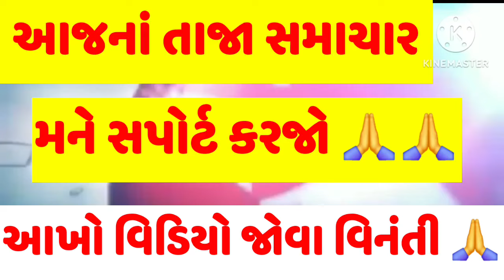BREAKING NEWS | AAJNA GUJARAT SAMACHAR LIVE | HEAVY RAIN FORECAST/CYCLONE NEWS/GUJARAT SAMACHAR LIVE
વરસાદના_લાઈવ_સમાચાર,
વરસાદના_તાજા_સમાચાર,
વરસાદના_આજનાં_તાજા_સમાચાર,
ભારેથી_અતિભારે_વરસાદની_આગાહી,
સાયક્લોનિક_સરકયુલેશન_સિસ્ટમ,
વરસાદના_સમાચાર,
આગાહી,
હવામાન_વિભાગની_આગાહી,
હવામાન_વિભાગ,
હવામાન_વિભાગ_ની_સૌથી_મોટી_આગાહી,
હવામાન_વિભાગની_વરસાદની_આગાહી,
વરસાદી_સિસ્ટમ,
હવામાન_વિભાગ_દ્વારા_વરસાદની_આગાહી_કરવામાં_આવી_છે.

આગામી_24_કલાક_ની_વરસાદની_આગાહી,
આગામી_36_કલાકની_વરસાદની_આગાહી,
આગામી_48_કલાકની_વરસાદની_આગાહી,
આગામી_72_કલાકની_વરસાદની_આગાહી,
આગામી_2_દિવસ_વરસાદની_આગાહી,
આગામી_3_દિવસ_વરસાદની_આગાહી,
આગામી_4_દિવસ_વરસાદની_આગાહી,
આગામી_5_દિવસ_વરસાદની_આગાહી,

બંગાળની_ખાડીમાં_લો_પ્રેશર,
અરબી_સમુદ્રમાં_નવી_સિસ્ટમ,
અરબી_સમુદ્રમાં_લો_પ્રેશર,
અરબી_સમુદ્રમાં_સાયક્લોનિક_સિસ્ટમ,
લો_પ્રેશર,

વરસાદ_આગાહી,
વરસાદ_ના_સમાચાર,

gujarat_varsad,
havaman_vibhag,
varsad_agahi,
cyclone,
skymet,
breaking_news,
varsad_ni_agahi,
varsad_live_samachar,
aajna_varsad_Samachar,
havaman_vibhag_ni_varsad_agahi,

Hello Friends.
નમસ્કાર મિત્રો.